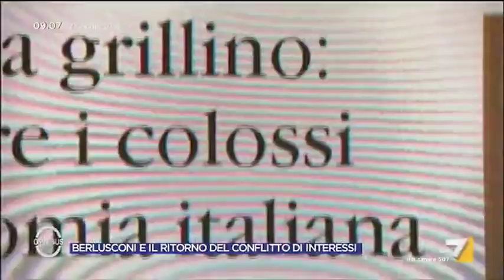Lara Comi (FI) a Ferruccio Sansa: 'C'è la fissa Berlusconi che per fortuna Renzi non ha avuto'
Laura Comi (FI) puntando l'accento sulle meritevoli caratteristiche che contraddistinguono le aziende di Silvio Berlusconi,  ricorda a Ferruccio Sansa che la Mondadori ha pubblicato il libro di Di Battista: 'Più di questo cosa dobbiamo fare?'